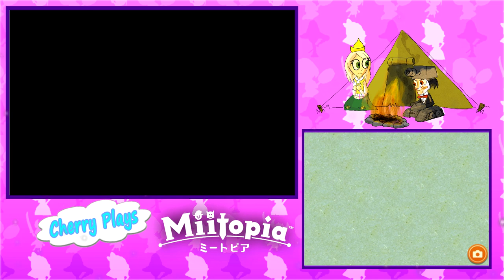Run, Forest, Run! - Miitopia Part 14 (Slightly Modded)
Yay, experimenting with new styles and stuff.

Hey look, it's the Discord server link!